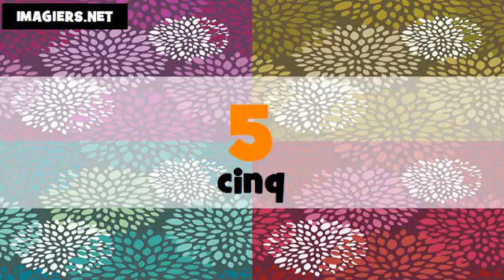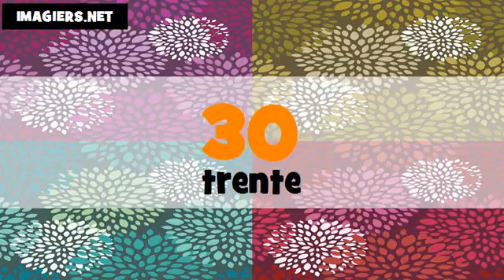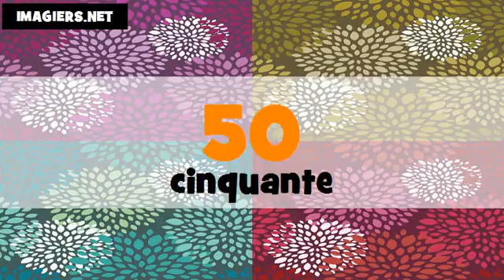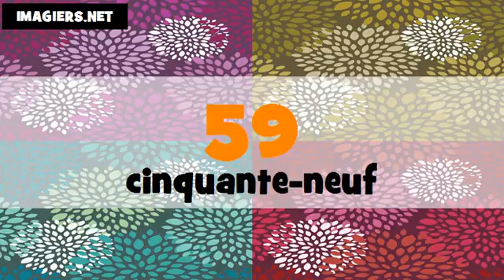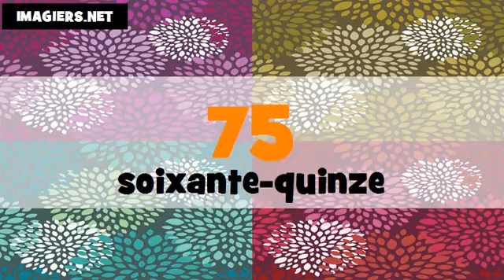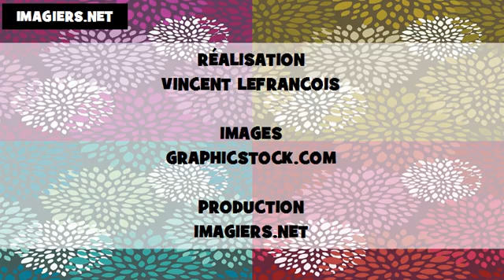Comment prononcer les nombres en japonais et en français de 1 à 100